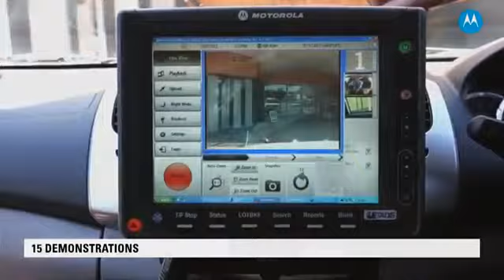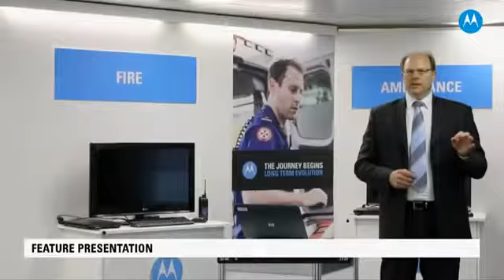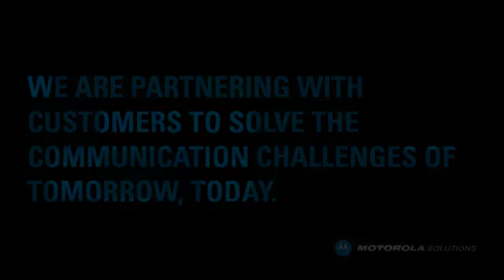Motorola Solutions Australia Presents Long Term Evolution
In 2012, Motorola Solutions provided a window to the future for Australia's Minerals and Energy and Public Safety customers through its purpose-built, 4G mobile broadband demonstration in Western Australia.